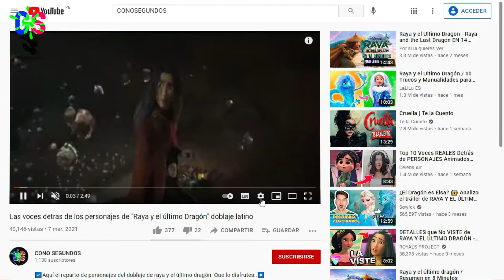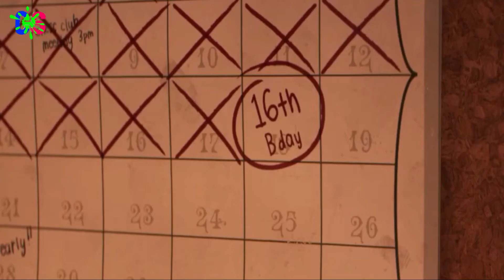⚡TOP 3 películas de DISNEY plus 💥 ¿valen la pena?❌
FAMILIA de conosegundos💚, hoy vamos a hacer un repaso de  3 películas de disney y pixar ¿vale la pena verlos?